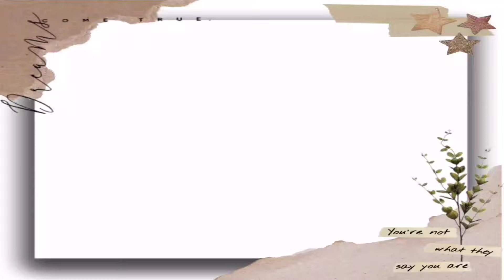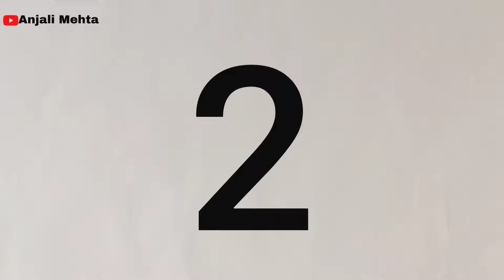Diy Pearl Headband |6 Different Pearl Headband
🌟|Pearl Headband|🌟

Watch this super easy tutorial on how to make Pearl headband.Be creative and make your own headbands in just few minutes!

Supplies:-
1.Plain golden headband
2.Pearls
3.Alluminum
4.Metal chain
5.Hot glue gun 🔫